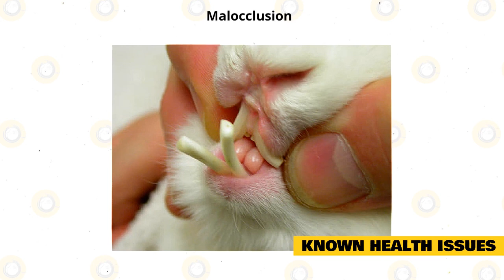Blanc de Hotot Rabbit 101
The Blanc de Hotot rabbit is a larger version of the more popular Dwarf Hotot rabbit. Although the Dwarf is more well-known, the Blanc de Hotot did come first. These rabbits can be big, weighing up to 11 lbs, and only come in one color, white. They are very sweet animals and do well in a family environment, although socialization is very important for this breed.

HISTORY OF THE BLANC DE HOTOT RABBIT.

The name Blanc de Hotot means “White of Hotot” and refers to the region in France where the breed was developed. “Hotot” is correctly pronounced “oh-toe,” but in the United States you may hear it pronounced “hoe-toe.” The Blanc de Hotot rabbit is recognized by the American Rabbit Breeders Association under its current name, but in the 19 86 Standard of Perfection, the name was, for unknown reasons, printed as just “Hotot.” The “Blanc” part was forgotten and breeders began referring to them as either Standard or Large Hotots.

Fortunately, Bob Whitman, the man who first brought this breed to the United States, made sure the name was referred back to Blanc De Hotot in 2006.

BREED ORIGIN.

Eugenie Bernhard, chatelaine du Calvados, is credited with creating the Blanc De Hotot breed. She is the second woman in history to develop a new rabbit breed. This rabbit was created in Hotot-en-Auge, Normandy, in 1902 with the purpose of breeding a bun that was perfect for meat and fur. To breed the Hotot she crossbred a Papillon with a White Vienna, as well as a White Flemish Giant, and ended up working on the breed for around 20 years. She crossed roughly 500 breeds to create this rabbit and finally showed the Hotot in 1920.

The Blanc de Hotot was recognized in France in October 1922, before it was exported to the United States. However, the breed did not last long there and was extinct in the U.S quickly. The Hotot was then imported to Switzerland but, because of World War II, the breed almost vanished in Europe.

CHARACTERISTICS OF THE BLANC DE HOTOT RABBIT.

The Blanc de Hotot is a large breed of a rabbit but can make a wonderful pet. However, despite all their positives, they are still considered a globally endangered breed and so finding one of these rabbits may be a challenge if you decide they are the right bun for you. You should always make sure you are buying from a reputable breeder.

APPEARANCE.

They have a soft, rollback coat that means when the fur is stroked from the opposite direction, it returns to its original position. It is relatively short, except for the extra-long guard hairs that give the rabbit its frosty sheen. The standard calls for the Blanc De Hotot Rabbit call for a frosty sheen, but in an effort to improve the body type, the Hotot has been crossed with many other breeds over the years. Therefore, often the frosty sheen isn’t seen on some of these rabbits.

The Blanc De Hotot Rabbit comes in one recognized color, white all over. Their eyes are dark brown and the only marking they should have is a dark ring around their eyes resembling eyeliner. According to the breed standard set by the ARBA, the eye bands should not be over an eighth of an inch thick.

TEMPERAMENT.

These rabbits have a wonderful temperament. Docile and friendly, the Blanc De Hotot Rabbit will fit well into any environment as long as they get enough attention and love. They are a laid-back rabbit and do not need too much exercise, but will enjoy playing with toys and keeping themselves entertained.

The Hotot needs to be socialized properly when brought into a home. They can be a little worried and wary at first, so you will need to show them you love them and soon they will learn! Spend lots of time with them out of their enclosure, petting them and giving them lots of affection. You should always respect your Hotot’s personal space, especially when they are new to your home. If they are afraid or frightened, then they might try to bite.